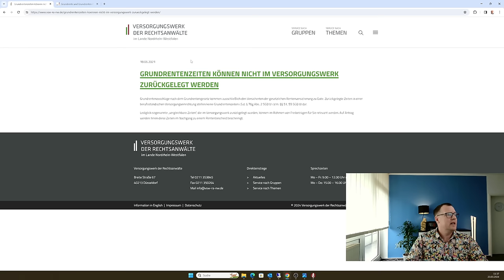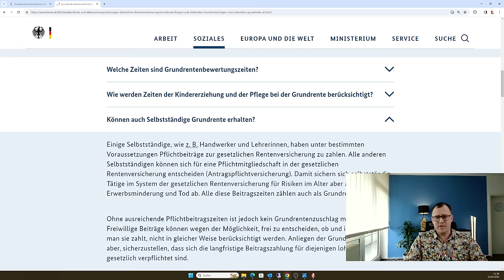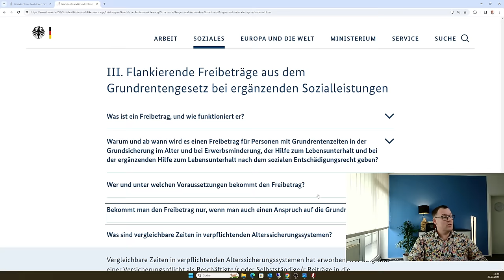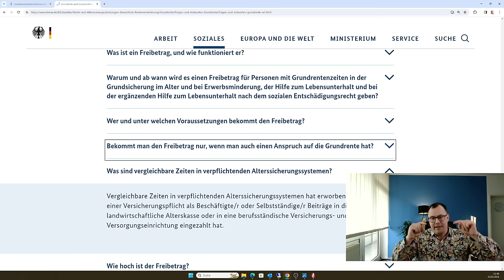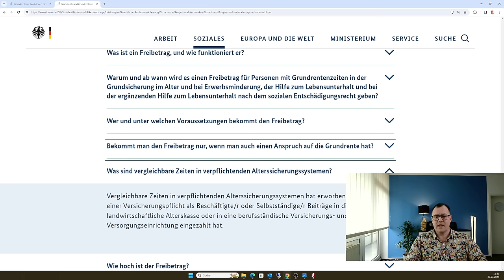Freibetrag Rente Grundsicherung oder Wohngeld: Zählen Beitragszeiten aus einem Versorgungswerk dazu?